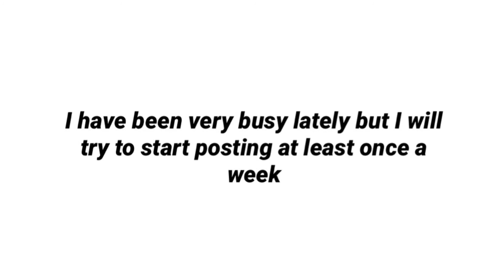I’m back!!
I will try my best to keep posting at least 1 time a week